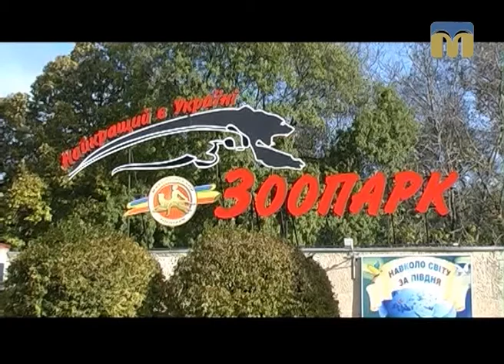Планета ZOO. Карликові кенгуру